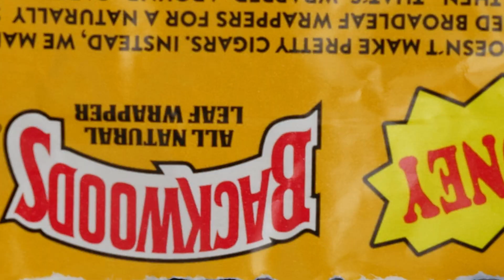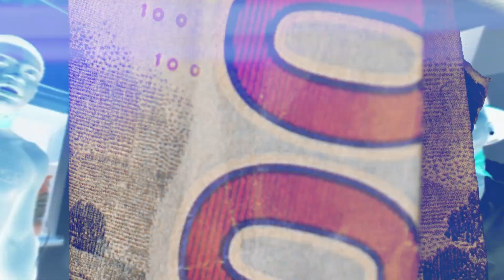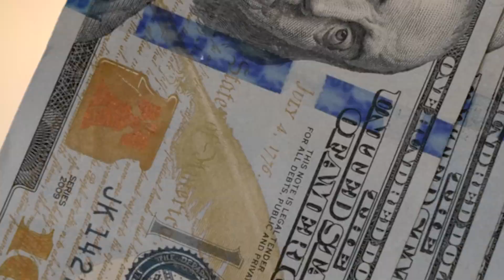BLOCKOS - "BLOCK MY SHIT" Official Video @Prospect Visionz